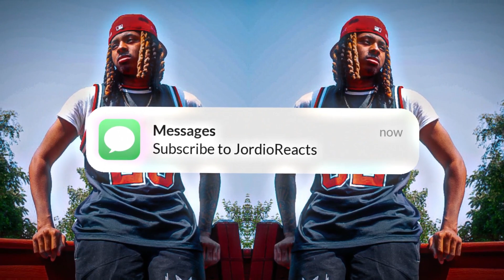Doodie Lo, King Von & Only The Family - Me & Doodie Lo (Official Video) | DAD REACTION